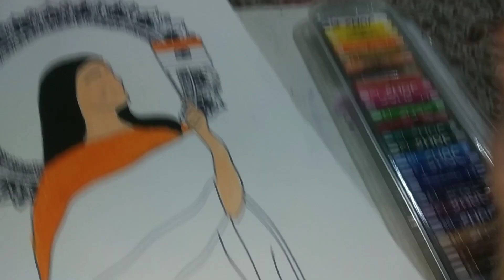Happy Independence Day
products used
pencil
eraser
drawing pad
black sketch
pastel colors